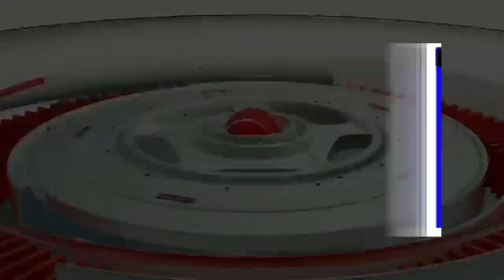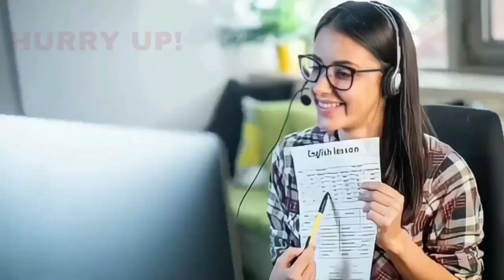BIJAPUR ME EK AUGUST SE HOGA GIRNI KA RATE ZYADA? 13-07-2023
SNEWSKARNATAKAEXPRESS SACH KI AAWAZ KISIBI NEWS KE LIYE IS NAMBAR PER CONTRACT KARE 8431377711 S NEWS KARNATAKA EXPRESS BIJAPUR ME EK AUGUST SE HOGA GIRNI KA RATE ZYADA? 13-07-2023 SACH KI AAWAZ